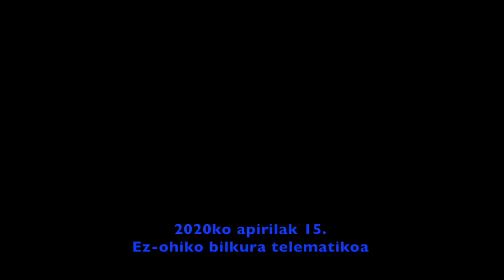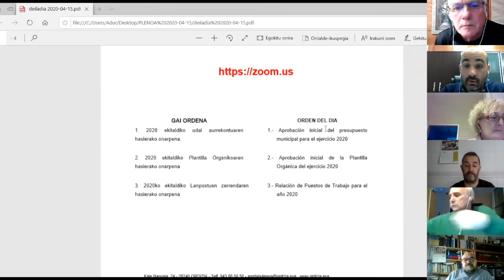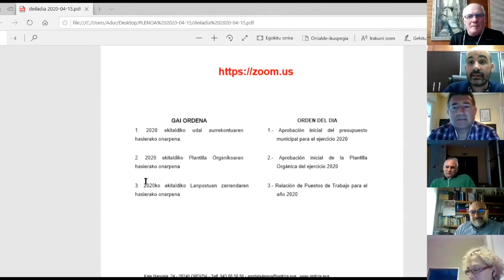2020ko apirilak 15. Osoko ez- ohiko bilkura telematikoa. 2020 urteko aurrekontuen onarpena aho batez